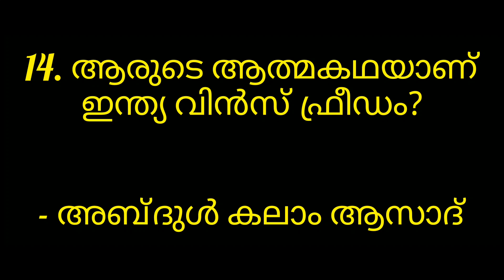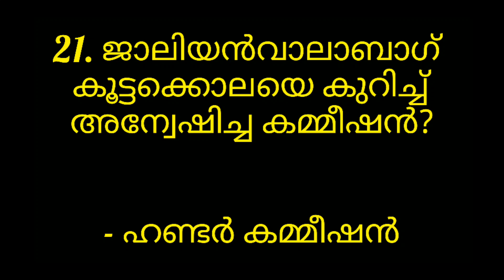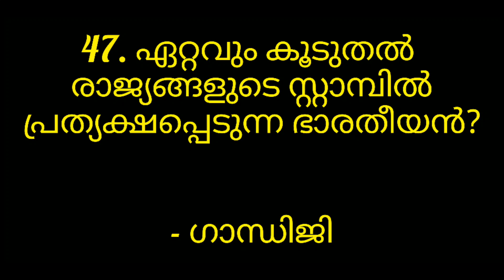Independence day Quiz in malayalam|Top 50 Questions and answers| Happy independence day|Shamil lichu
LP, UP, HS, HSS Useful for students